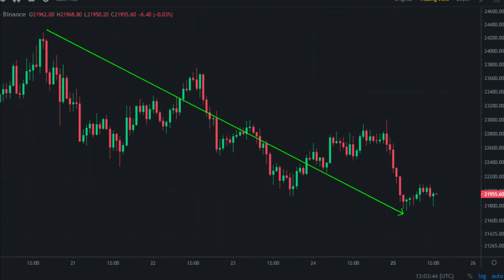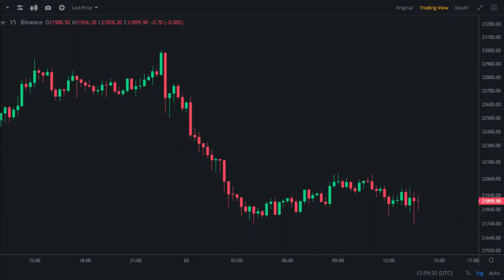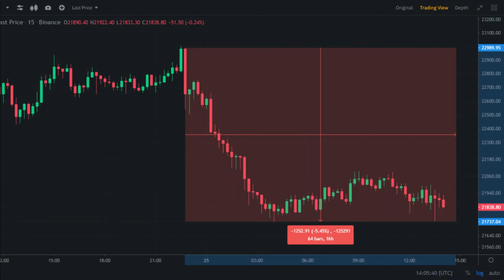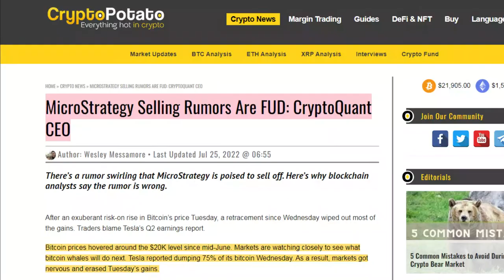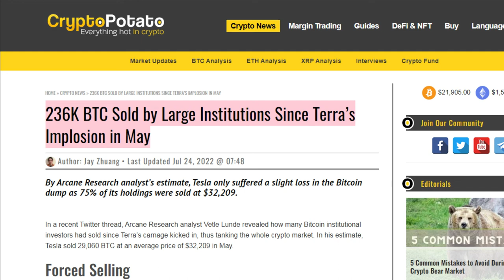Bitcoin Chart Analysis | Market Update | Bitcoin Price Prediction | Crypto Minders